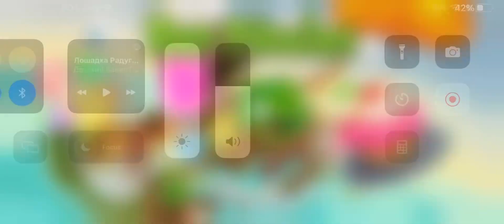Bad piggies EP45